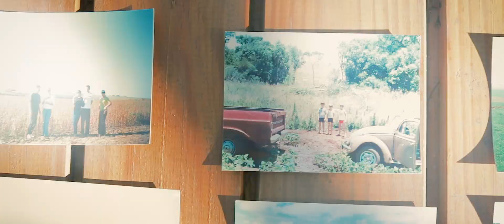Histórias Reais de Máximo Rendimento | Gelso Pezzini | Rio Grande do Sul